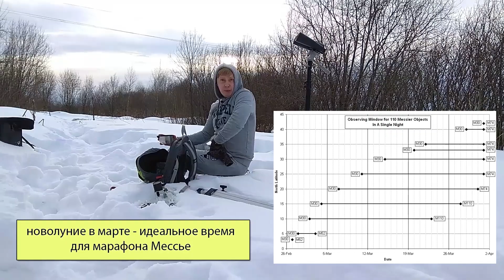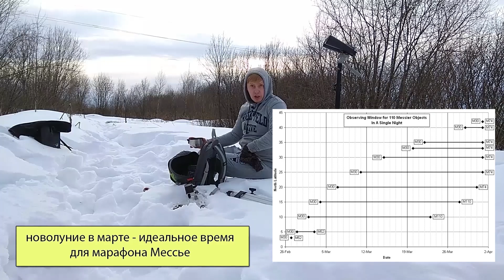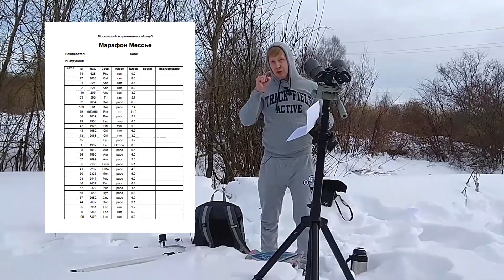100 за одну ночь. Участвуй в Марафоне Мессье!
В этом видео говорим о марафоне Мессье - интересном соревновании для любителей астрономии